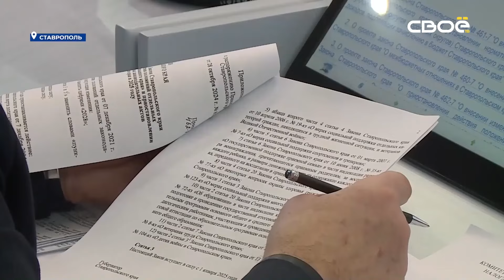Новости на Своём от 13 ноября 2024 г. 08:30